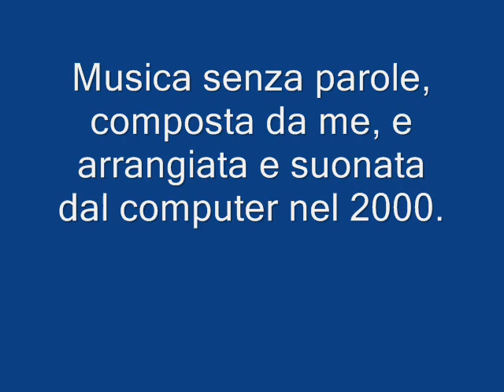2008 a Salerno, nel settembre di San Matteo..wmv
Fotografie per ricordo, d'un periodo sereno trascorso, da settantenne, a Salerno. La colonna sonora è di una "struggente" composizione mia, che mi piace alquanto, scritta prima del 2.000 da assoluto dilettante incolto di musica, e infine fatta arrangiare e suonare dal computer.